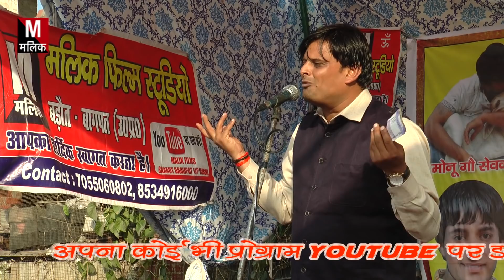ताजपुर गौशाला 2020//रंग काट विकास पासौर+मनीष शर्मा जी जसौर खेड़ी//malik studio Baraut bagpat